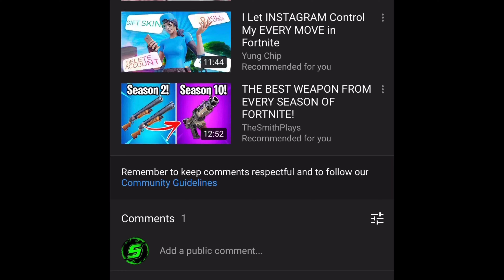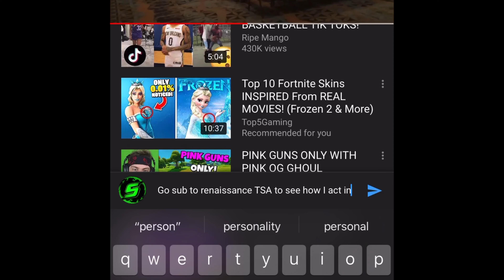Renaissance Middle School TSA Channel